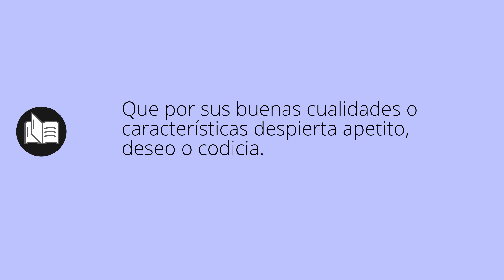Que significa GOLOSA • golosa SIGNIFICADO • golosa DEFINICIÓN • Que es GOLOSA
Que significa golosa en español. Cual es el significado y definicion de golosa. que es golosa. golosa definiicon en español. Todos los significados y definiciones del diccionario español.

Diccionario de la RAE (Kindle):
Diccionario de la RAE (Tapa dura):
Diccionario de primaria VOX:
Diccionario Esencial de la Lengua Española:
Diccionario Cambridge Español - Inglés: